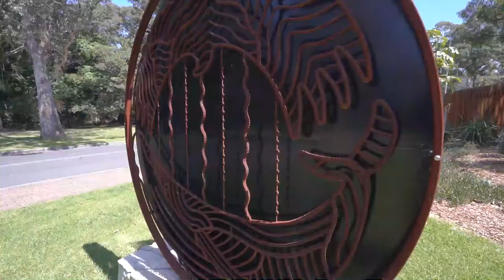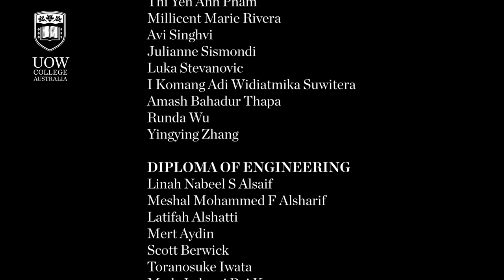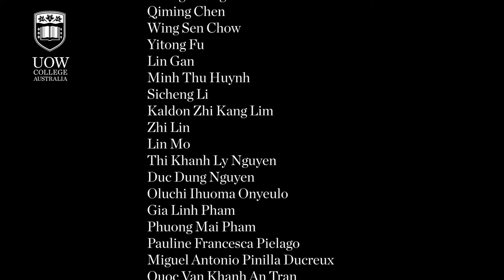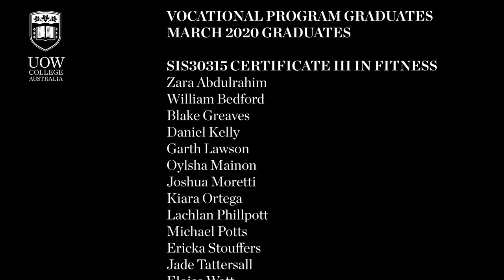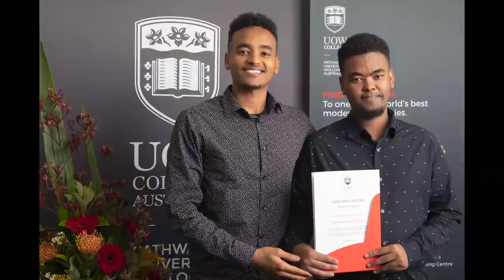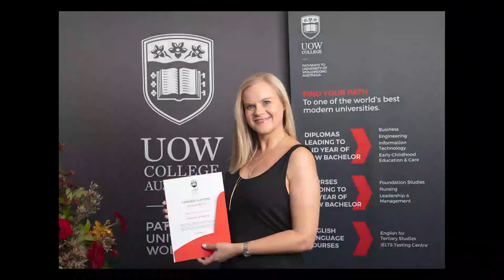UOW College Virtual Graduation: November 2020 Celebrations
Join us in celebrating the remarkable achievements of our students at the Virtual Graduation November 2020.